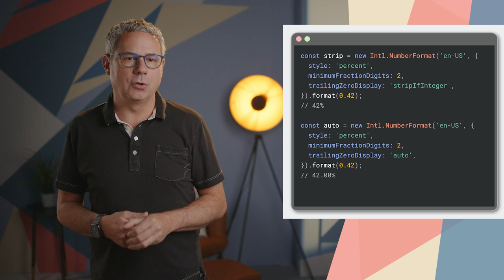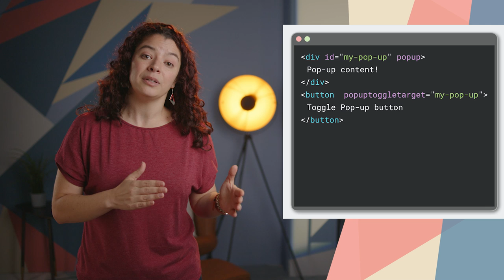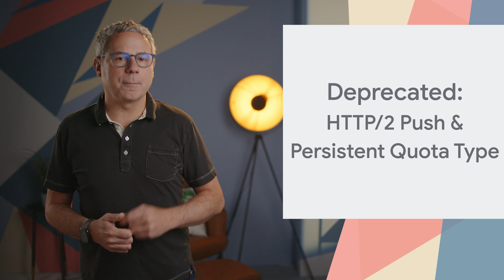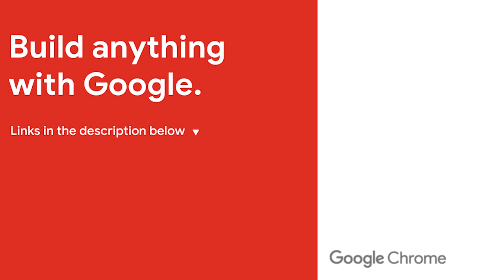New in Chrome 106: Intl API Improvements, Pop-Up API, CSS Improvements, and more!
Chrome 106 is rolling out now! There are new Intl APIs to give you more control when formatting numbers. There’s an origin trial for the new Pop Up API, making it easy to surface critical content to the user. There are a handful of CSS improvements. And there’s plenty more.

Pete LePage and Adriana Jara have all the details about what’s new for developers in Chrome 106.

for a deeper dive, including links to docs, specs and samples